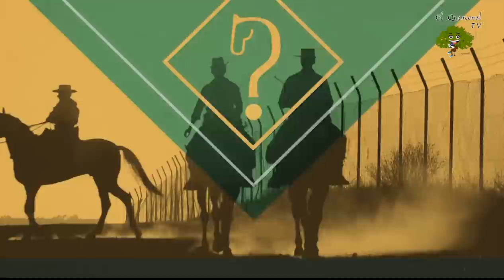Yeguada de caballos lusitanos y burros andaluces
Todo caballo visita un lugar único en la serranía de Ronda en el que se crían caballos lusitanos en un ambiente en el que prima el respeto ecológico y una filosofía de cría basada en la doma natural. En su compromiso con la ecología han incorporado, junto a los caballos lusitanos y conviviendo con ellos, burros andaluces, una especie protegida.

También viaja hasta San Roque, considerada como una de las mecas del polo europeo, para conocer las características del caballo con el que se practica este deporte y encontrarnos con Pelayo Berazadi, jugador de la selección española de polo, que llevó a nuestro país a convertirse en campeón del mundo.